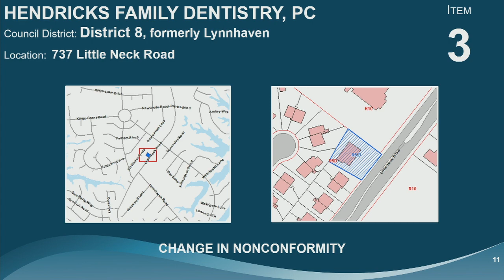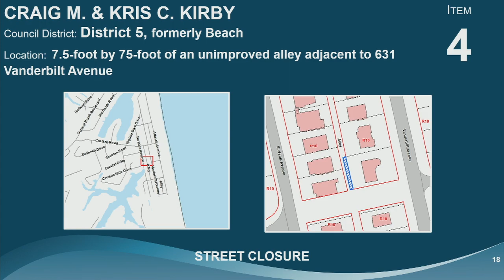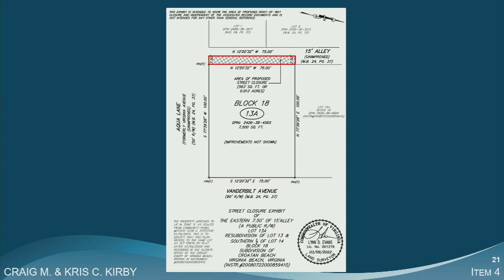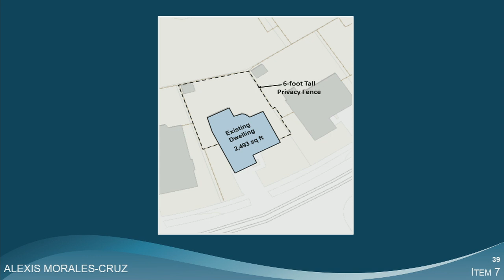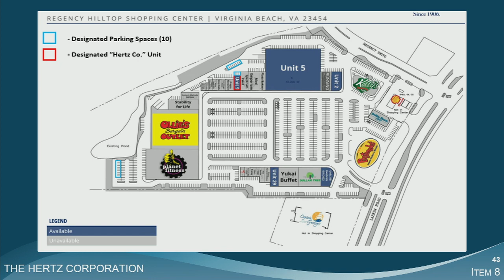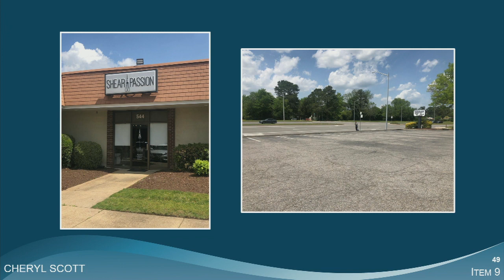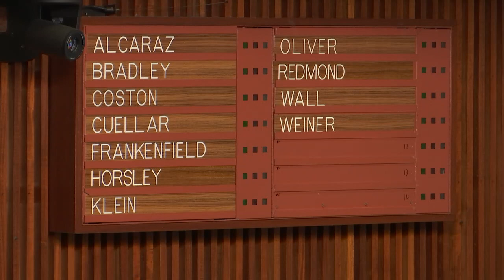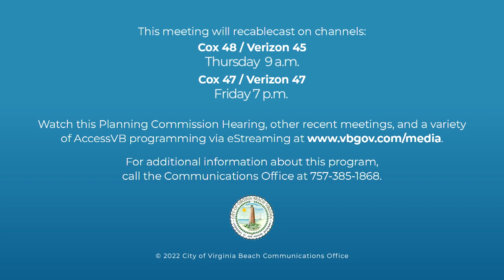Planning Commission - 06/08/2022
City of Virginia Beach Planning Commission Public Hearing, held June 8, 2022.